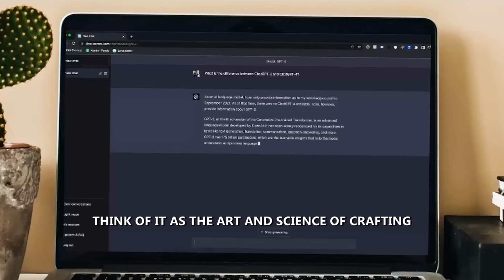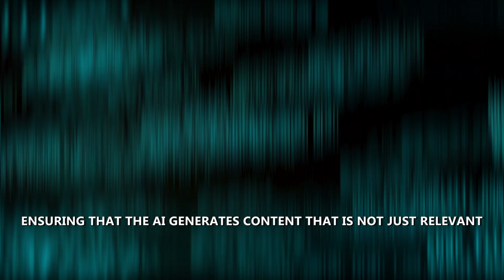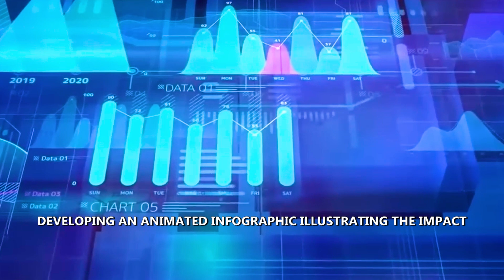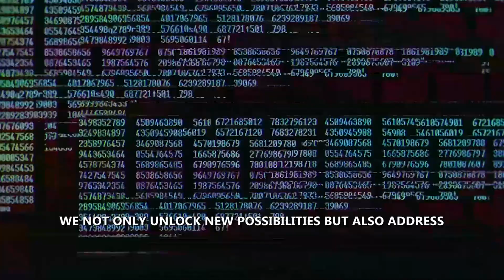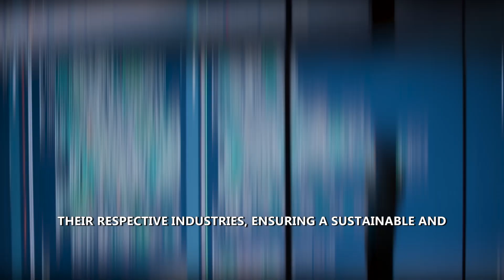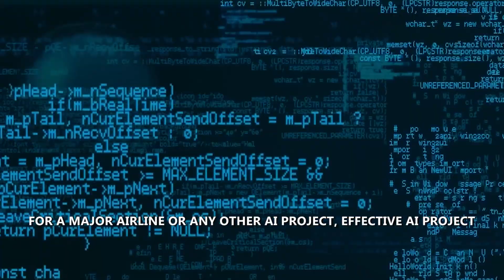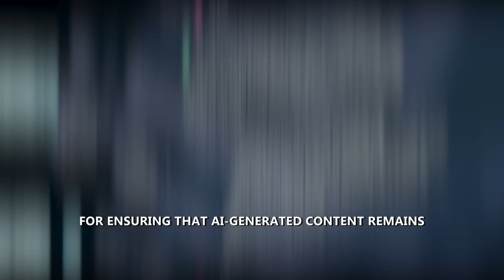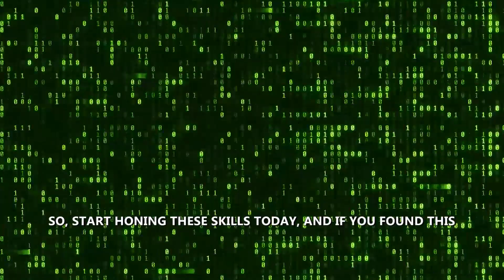7 AI Skills You Need NOW To Stay AHEAD Of 97% of People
Unlock the future of AI with our latest video on 'Precision Master: The Seven Essential AI Skills.' Stay ahead of 97% of the crowd in this transformative era. Join us as we unveil the must-have AI skills for content creators, entrepreneurs, and professionals across all fields.

Learn about 'Prompt Engineering,' the art and science of crafting effective AI queries, and 'AI-Powered Personal Branding' to enhance your online presence. Discover the power of 'Data Storytelling and Visualization,' turning complex data into engaging narratives and visuals.

Embrace 'Creative AI Thinking' to push beyond conventional AI applications, and master 'AI Business Strategy and Implementation' for integrating AI into organizational processes. Understand the importance of 'AI Project Management,' coordinating AI initiatives effectively. Finally, delve into 'Natural Language Processing (NLP),' a critical skill for interpreting human language in the AI context.

Equip yourself with these skills to not just survive but thrive in the AI age.